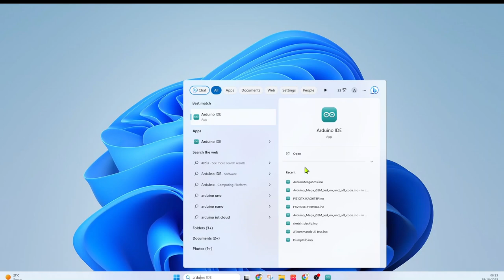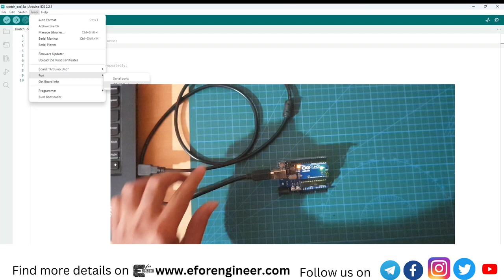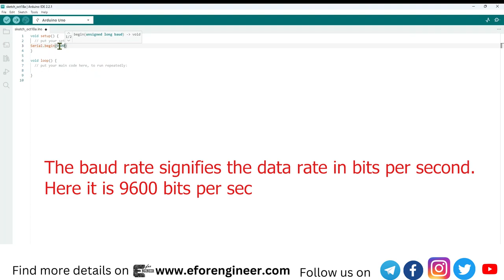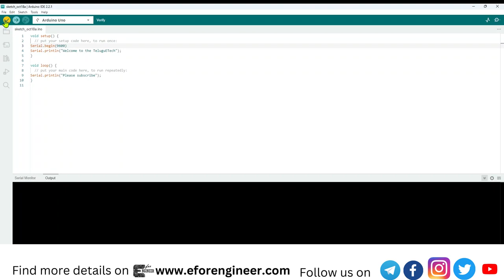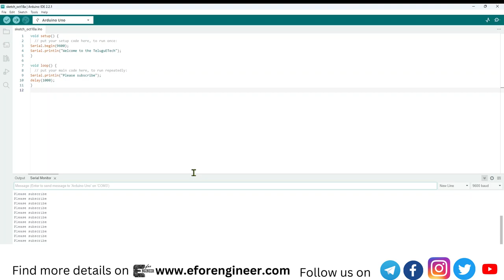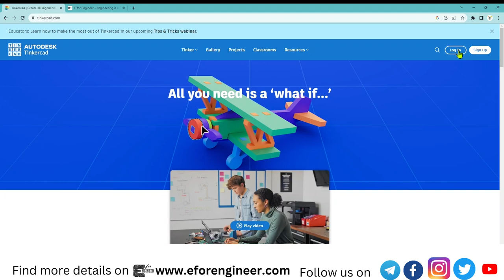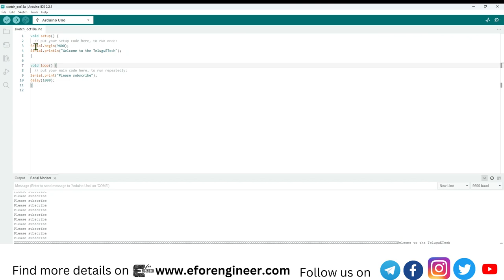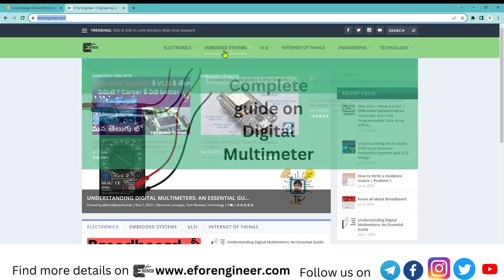Arduino Programming Tutorial Part2 || Serial Monitor || Tinker CAD free Arduino Programming platform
ఈ వీడియో లో ఏమి explain చేశానో సులభంగా Timestamp ద్వారా చూడండి.
Video Introduction: 00:10
TinkerCAD online simulation: 07:55

మీరు ఈ Project  లో వుండే same components కొనాలి అనుకుంటే ఈ links use చేయండి:
RFID reader and Tag
20 LEDs(మీరు చాలా projects కీ use చేయవచ్చు)
Large Bread Board and Jumper wires
SG90 Servo motor

Project In-depth explanation కోసం మన Website Link: Update Soon...

మీరు Arduino నీ First time use చేస్తుంటే ఈ వీడియొ కంటే ముందు మీరు  ఈ క్రింది వీడియోస్ చూడండి: